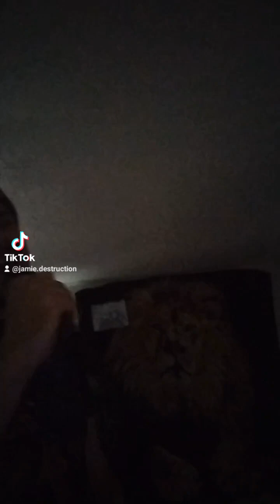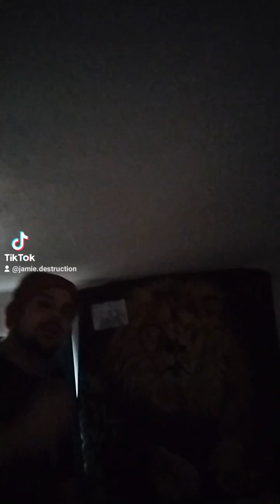evanescence bring me to life revamped